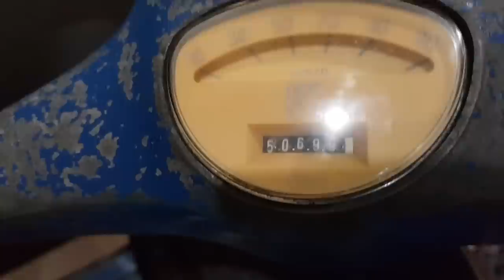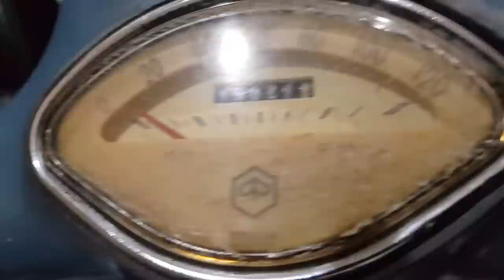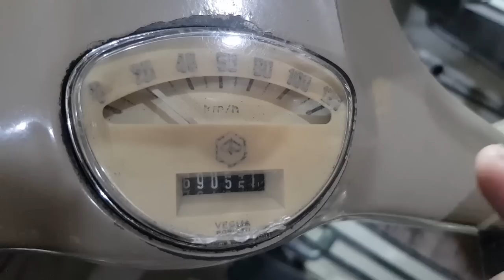Vespa Super 1966 - 1979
Rusty Garasi
Channel keluarga Eman Vigano
kali ini ngeulas Vespa Super.

ig.rustygarasi
yt.eman vigano vlog